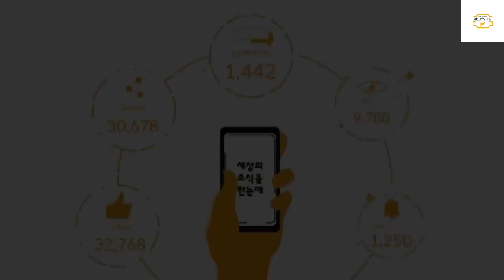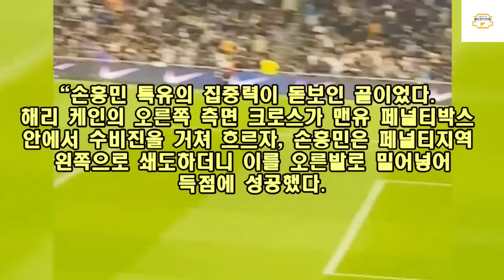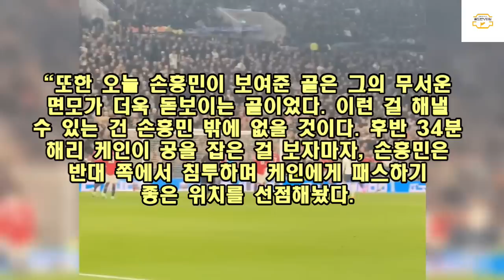손-케듀오 합작골 1초직전 카메라에 잡힌 "대반전"BBC"손흥민이 관중까지 다 속였다!"딱 0.3초 반박자 기습슈팅 7만관중 경악